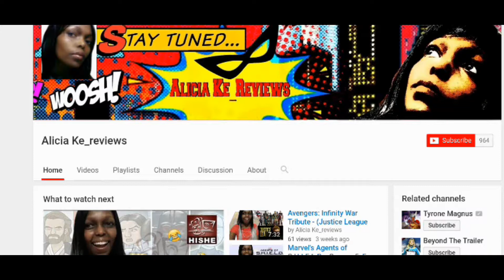"UN Meet and Greet" Black Panther Deleted Scene Reaction!!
BLACK PANTHER Deleted Clip - Reaction!